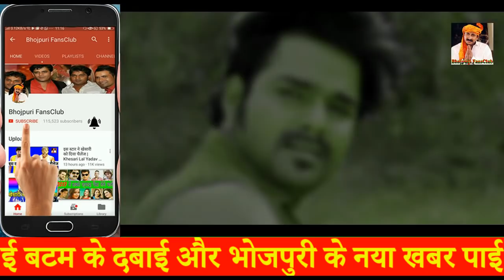भोजपुरी के इस गाने ने तोडा हिंदी गानों का रिकॉर्ड सलमान खान हुए हैरान || Pawan Singh Bhojpuri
rate diya buta ke piya kya kya kiya pawan singh amrapali dubey song crossed 70 million view in 5 months on youtube, create  new record in bhojpuri.

Bhojpuri Fansclub : The Official Channel of Bhojpuri Entertainment & News.